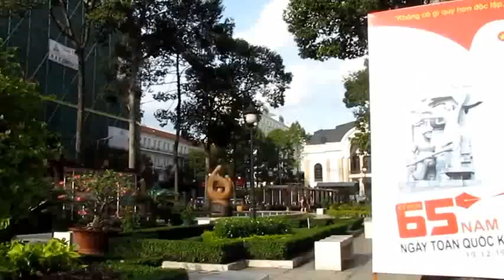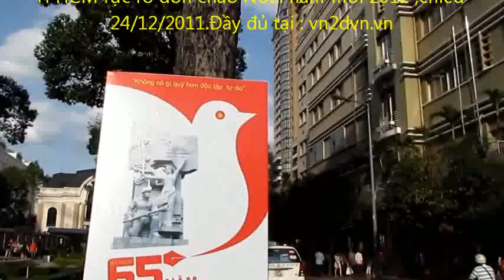KHU VUC LE LOI NGUYEN HUE 4p12`` so3.mp4